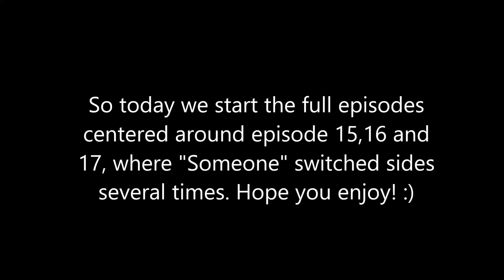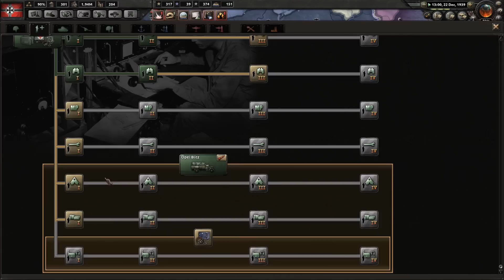Hoi4 MP in a nutshell Full episodes #4 (Vanilla)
So here is the beginning of a new full length game. Hope you enjoy! :)

Mods: Vanilla+, playerled peace confrence.

Intro and outro: Hearts of iron 4 main theme